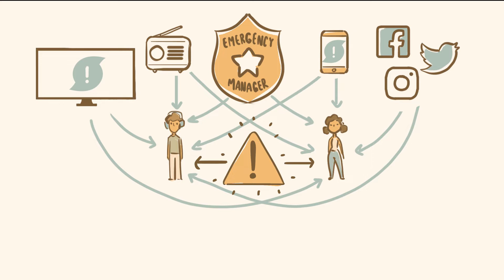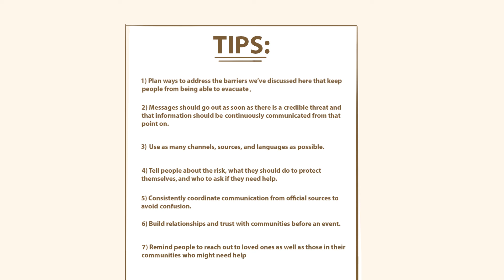DRC It!: Hurricane Evacuation Decision Making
This DRC It! episode addresses the reasons why individuals do or do not evacuate during a hurricane.

To learn more, visit DRC.udel.edu/research/DRCIt